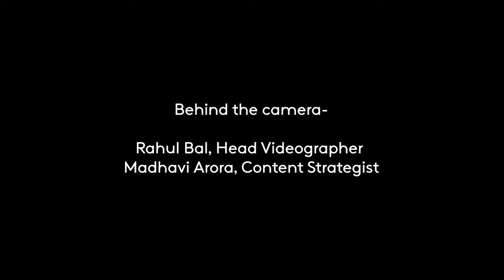What is Self-Publishing?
Is the above question doing rounds inside your head? Well, you've come to the right place.

Blue Rose Publishers, one of India's leading Self-Publishing organizations, explains Self-Publishing in brief. Watch the video to know more!
Virtual Host: Yashaswini Trivedi
Director of Photography: Rahul Bal, Rahul Bal Films
Content Strategist: Madhavi Arora